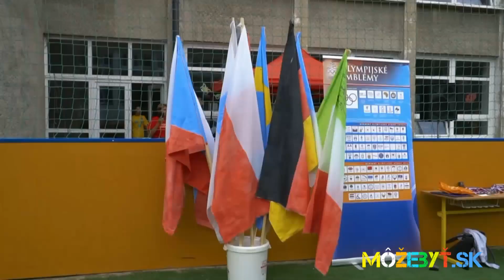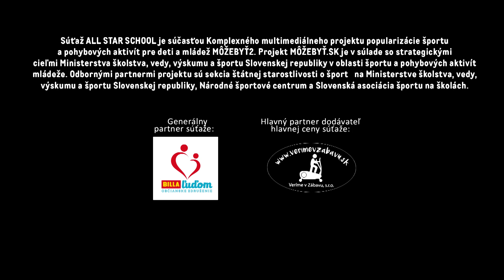Základná škola s materskou školou Rudolfa Dilonga Trstená